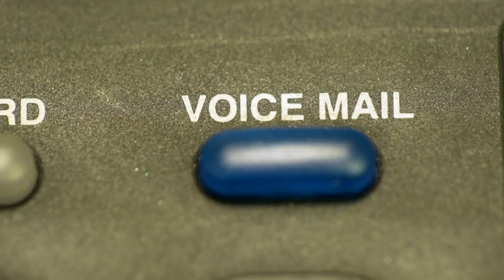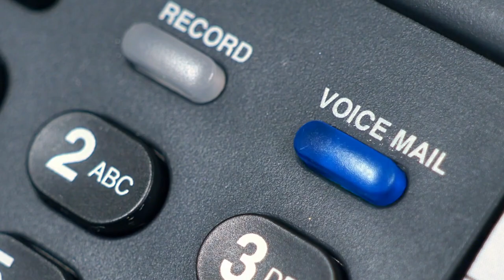Mother of Robin Niceta calls cancer plot "Diabolical... All a scam"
The mother of Robin Niceta​ is now at odds with her daughter, the former Arapahoe County human services worker, calling her daughter "diabolical" and claiming her daughter scammed her family and the public by claiming to have cancer.